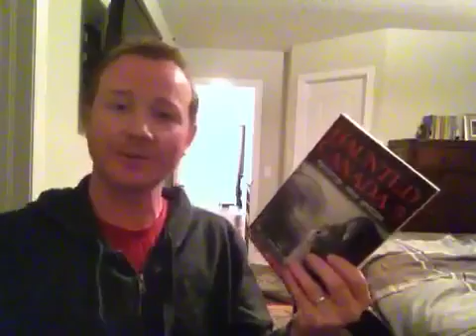Joel A Sutherland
Be afraid – be very afraid! Join author Joel A. Sutherland for some scary ghost stories from his Haunted Canada series.